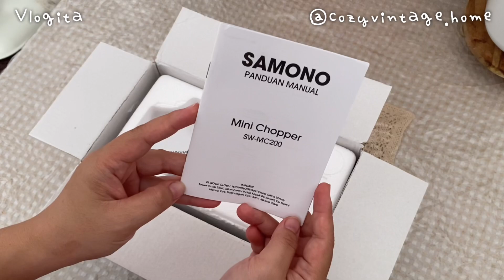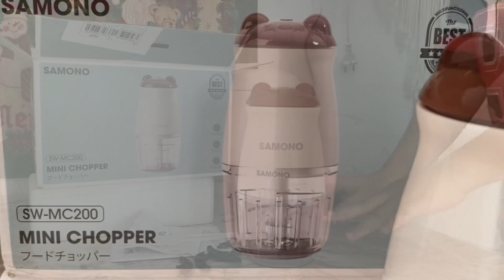SAHM VLOG 🍂 TIDYING OUR TINY DINING TABLE, UNBOXING MINI COPPER SAMONO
Thank you udah klik video ini 🙏🏻

Sekarang waktu nya ganti taplak meja biar ada suasana baru lagi. Habis itu aku mau unboxing mini copper, aaah aku exciting sx krn mini copper nyaaaa ?

Beli disini↘️